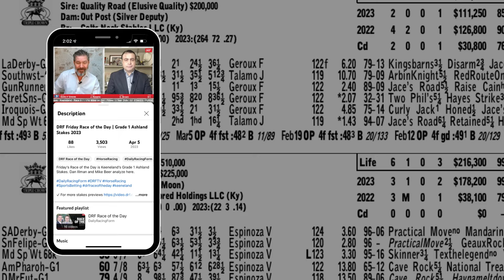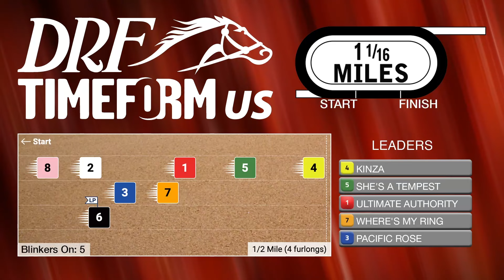Grade 3 Santa Ysabel Stakes Preview | March 9, 2024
Here are Dan Illman and Mike Beer with the preview of the Grade 3 Santa Ysabel Stakes from Santa Anita this Saturday.